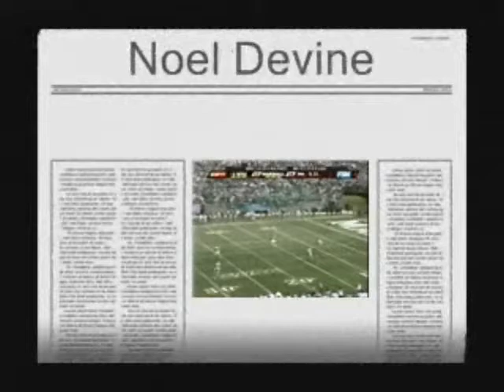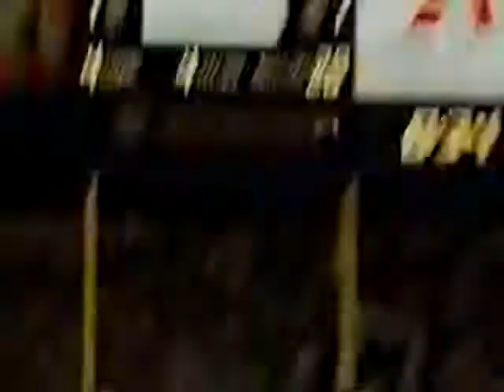wvu on the 50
wvu football